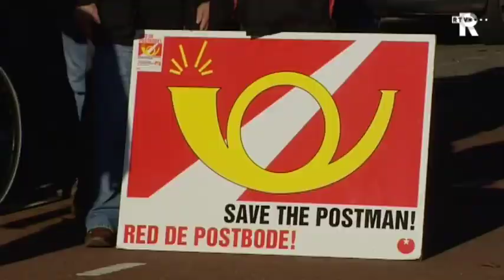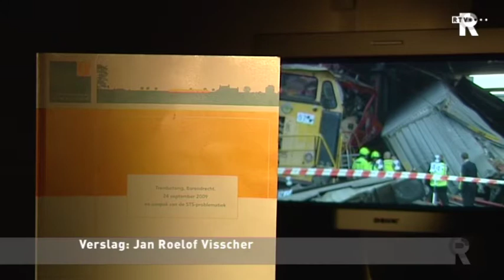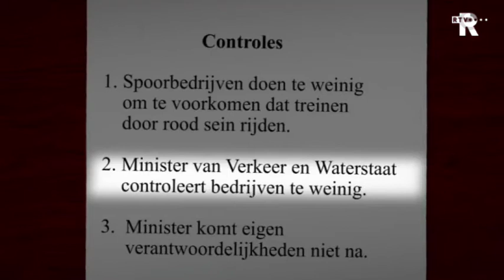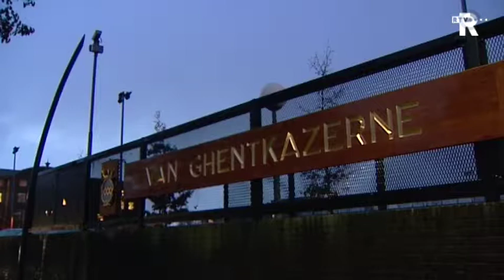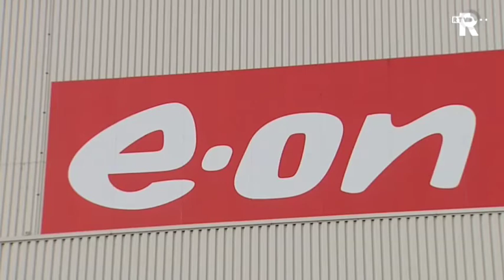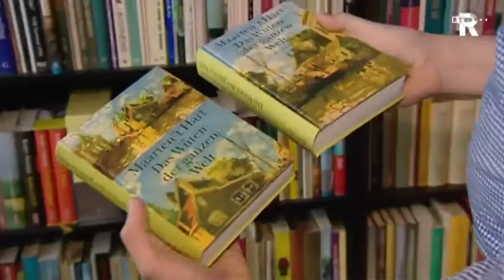TV Rijnmond Nieuws van donderdag 25 november 2010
Delfshaven vieste deelgemeente van Rotterdam * Dordts museum na twee jaar weer open * Defensiepersoneel protesteert bij Van Ghentkazerne